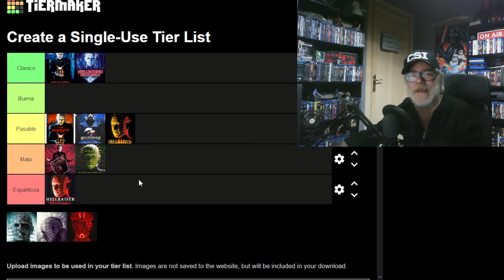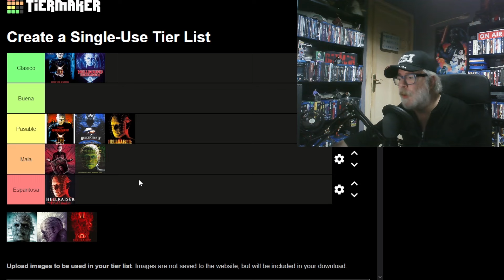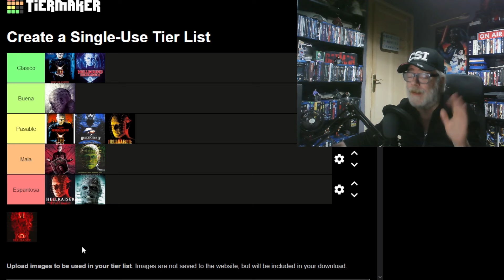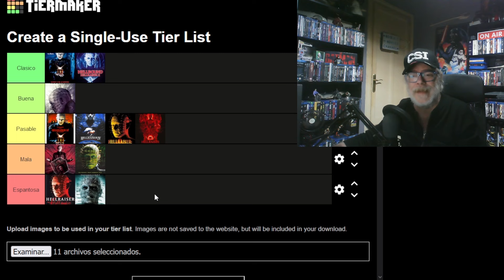HELLRAISER SAGA TIER LIST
Vamos con una novedad. las tier list y que mejor que comenzar con una de las sagas de terror iconicas como es Hellraiser.
Miembros del canal: Pablo Álvarez González.
Conviértete en miembro de este canal para disfrutar de ventajas:
Si te gusta el video puedes ayudar al canal dando al boton de gracias.